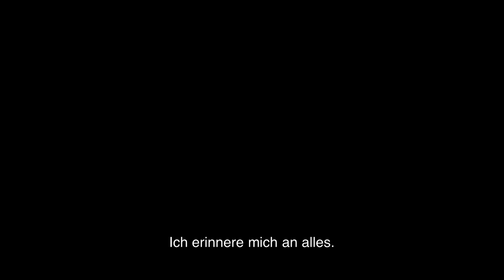L' UOMO IN PIÙ - Der Mann im Abseits (Trailer) | missingFILMs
Regie: Paolo Sorrentino

IT 2001, 100 Min., Farbe - mit Deutschen UT

Angesiedelt im Neapel der Achtzigerjahre, ist dies die Geschichte des Sängers Tony, kurz für Antonio Pisaspia, und dem Profifußballer Antonio Pisaspia. Außer dem Namen haben die beiden jedoch nicht viel gemeinsam. Tony, egoistisch und musikbesessen, strotz vor Selbstbewusstsein, während der schüchterne Antonio demütig und obsessiv durchs Leben schreitet. Während sich beide auf dem Höhepunkt ihrer jeweiligen Profession befinden, findet der Erfolg ein jähes Ende. Tony wird der Vergewaltigung einer Minderjährigen angeklagt, Antonio verletzt sich schwer am Bein. Vier Jahre später kreuzen sich ihre Wege auf unerwartete Weise...